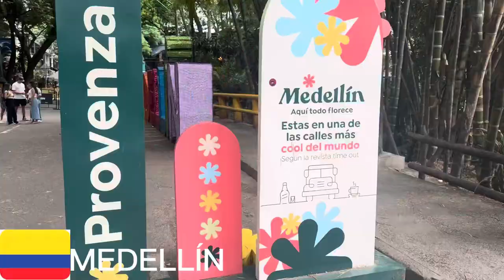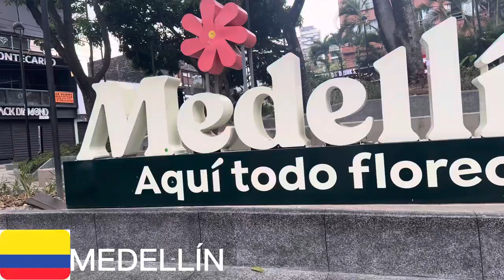🇨🇴Welcome to Medellin Columbia.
Medellín is the capital of the mountainous province of Antioquia in Colombia.
It is nicknamed the "City of Eternal Spring" for its mild climate and hosts the famous annual Flower Fair. Sculptures by Fernando Botero decorate Plaza Botero in the city center, while the Museo de Antioquia displays more of the Colombian artist's work.